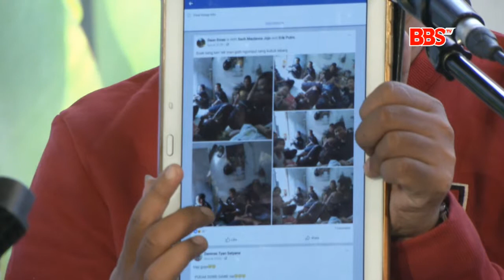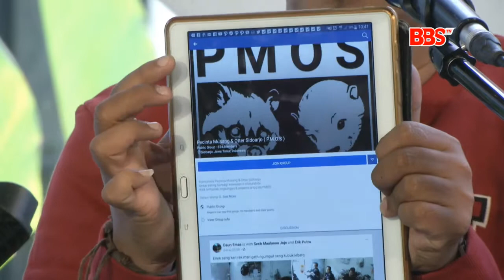CAKRAWALA - KOMUNITAS PECINTA OTTER PART 2